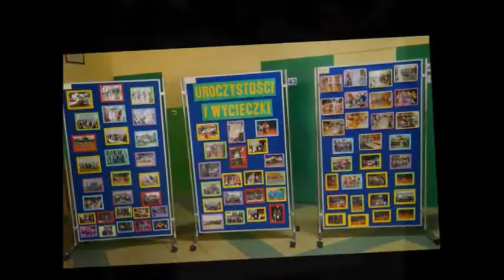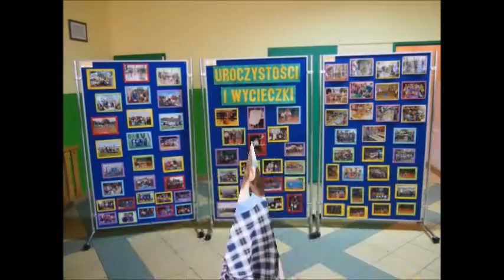Dzień Otwarty w Książkowej Krainie Dwójki ' 2016